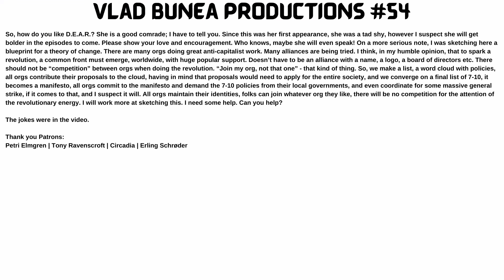7 Inspiring Ideas from Degrowth to Effectively End Capitalism | DEGROWTHIFY #4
I will NEVER monetize this channel and NEVER do advertising.

2023 smashes record for world’s hottest year by huge margin

Democracy Index 2020: In sickness and in health?

Here's why gas prices aren't going up in B.C., despite rationing

Credit Rationing and Pass-Through in Supply Chains: Theory and Evidence from Bangladesh

Braid: Smith says 'bananas' federal electric vehicle decree will cause shortages, rationing

Five Times Faster - Rethinking the Science, Economics, and Diplomacy of Climate Change

The climate crisis will never be solved until humanity breaks its addiction to economic growth

The Emperor’s New Climate Scenarios / Limitations and assumptions of commonly used climate-change scenarios in financial services

AI will affect 40% of jobs and probably worsen inequality, says IMF head

Will Capitalism Cancel the Future?

Nature always recovers! A degrowth analysis of event participants’ perspective on environmental impacts